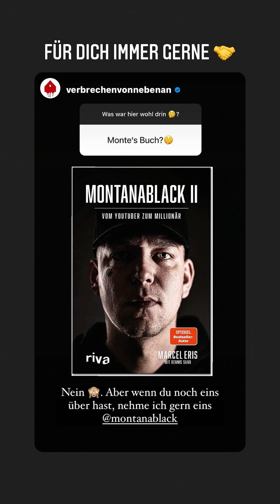Monte erzählt sein Ritual😂 MontanaBlack Instagram Story